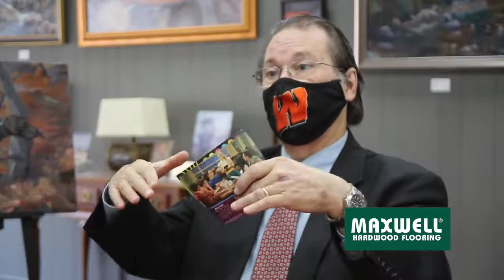Southark Spotlight: Our Local Water Supply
Join us as we speak with Hydrology Tech with the Union County Conservation District, Ginger Risinger, and manager of Warren Water and Sewer, Tenay Reep, to discuss the Sparta Aquifer and the status of South Arkansas's water supply.